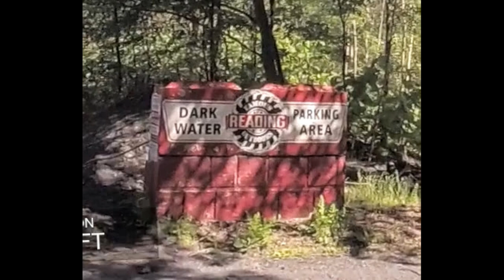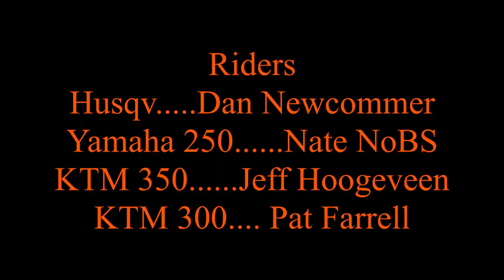FRO Darkwater Basic Geography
Easy 20 mile trail ride at FRO Darkwater. June 8, 2020